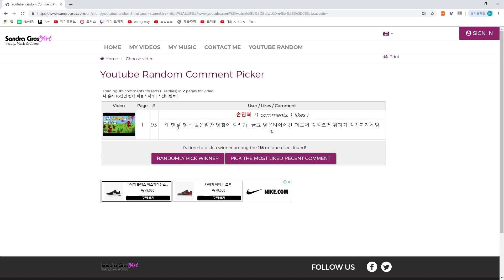미드랑 정글★이 잘하네? [ 스킨이벤트 ]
매일 오후 6시 유튜브 업로드 !